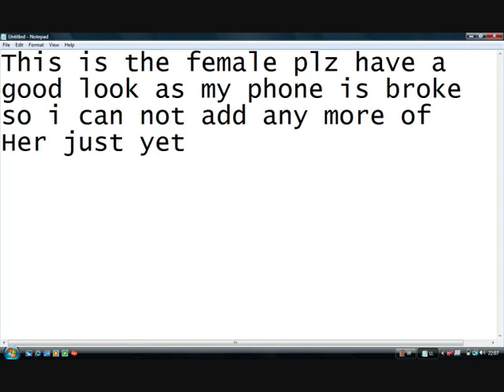what sort of morphs are my corn snakes? pictures from being a baby to present. 04/09/09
i will try to add more pictures of the female snake as soon as possible. Also, could anyone tell me what sort of morph babies would they have? the man at the pet shop said that she had an hidden hex, Dont really know what this is but it will affect the morphs, could anyone make this clearer to me please? The female snake is black and grey with a yellow stripe down the sides.